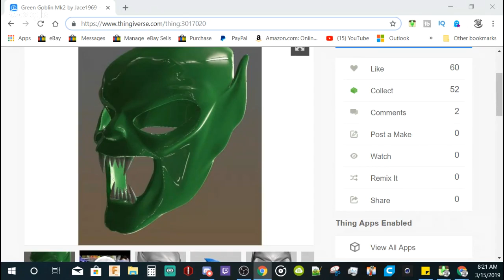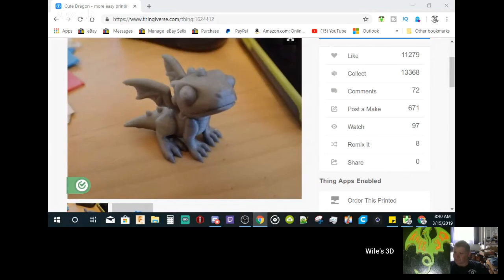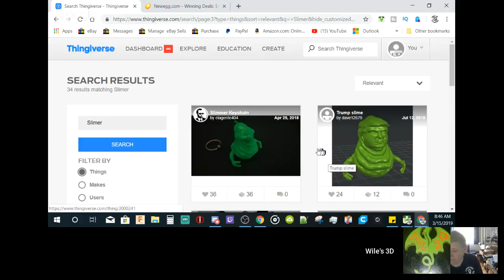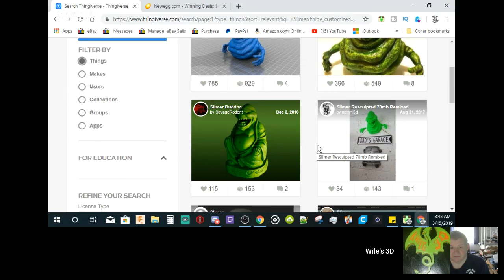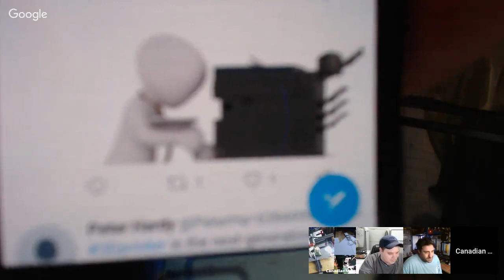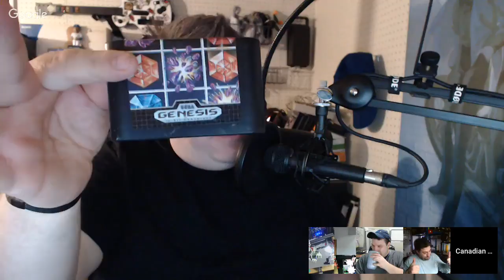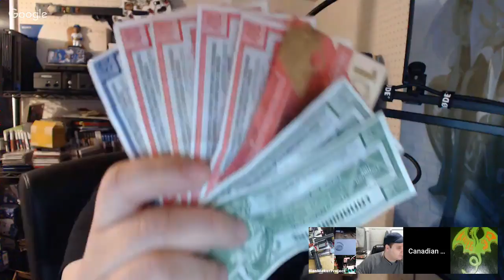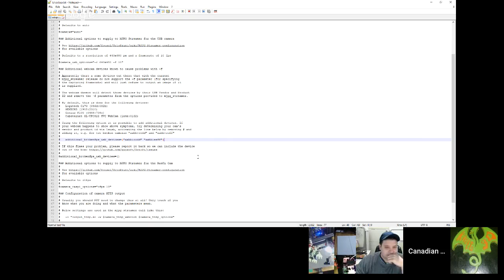Paint booth part 2- Maker coins for MRRF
Going to do some more work on my collapsible paint booth. I have a new idea on how to fasten it all together so it can be easily taken down and collapsed  and do a thinner foot space. I have to print some more maker coins I need to print them whenever I'm not print something else to be ready for MRRF.

 Mailing address
 2151 COUNTY ROAD MM TRLR 10, OREGON, WI, 53575

This is the link to get to my Discord server

ask questions
 be on the panel
be on the show to get help fix your printer
you can ask To get help via text chat to fix your printer
You can share your prints
Share your YouTube channel
Leave suggestions for live stream topics
Share your firmware updates/files
or just hang out and chat with others

Thanks for watching like,subscribe,leave a thumbs up if you could please,leave a comment below let me know what you want to see,let me know how i doing. your comments are very important to me